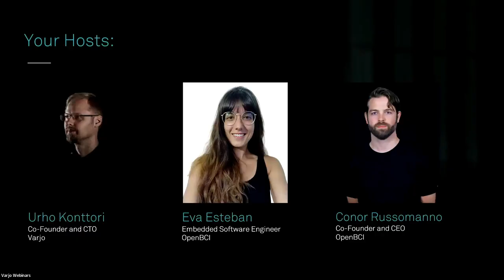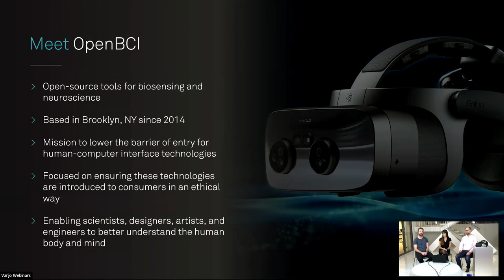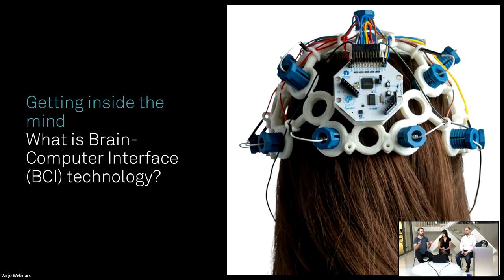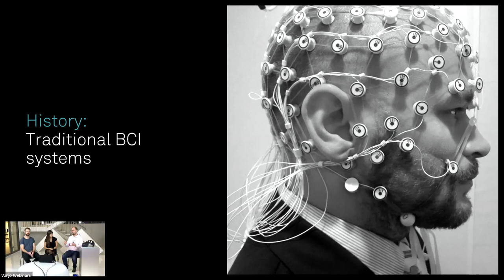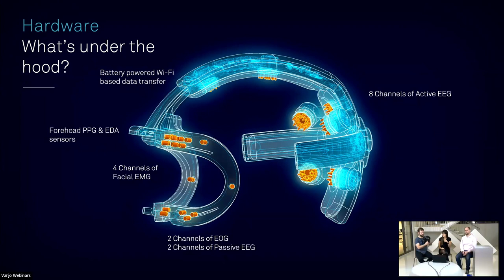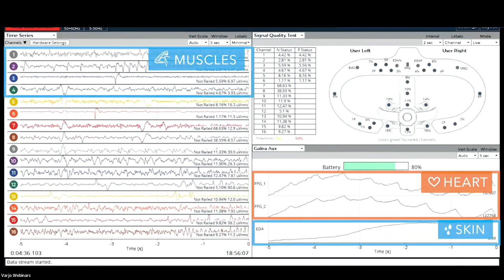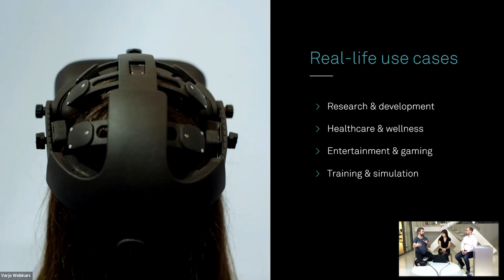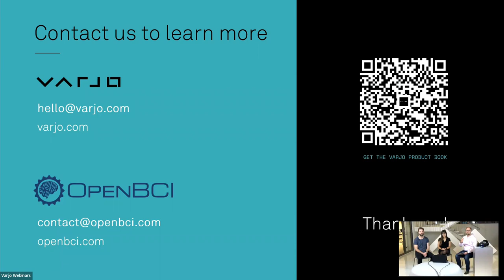Mind control in XR with Neuroscience | OpenBCI x Varjo | Insight Session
Varjo and OpenBCI experts dive deep into the combined power of biosensors, neurotechnology and XR for real-life applications such as research, simulation, and even gaming.

Want to learn more about Galea?